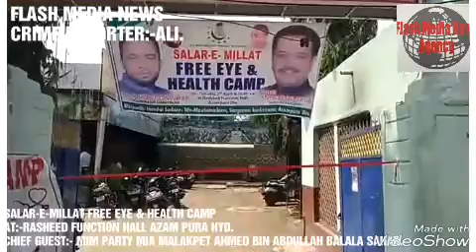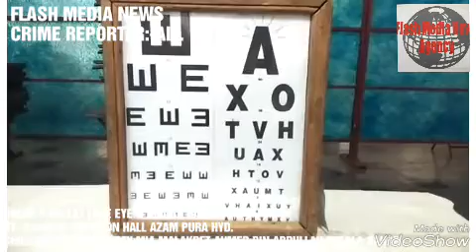SALAR-E-MILLAT FREE EYE & HEALTH CAMP/RASHEED FUNCTION HALL AZAM PURA HYD/FLASH MEDIA NEWS/C.R:-ALI